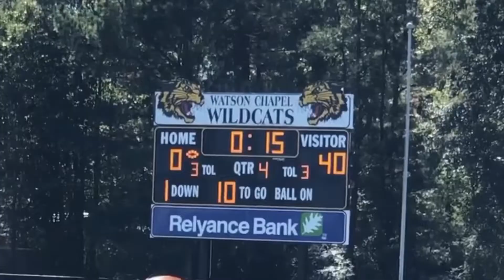Arkansas Lions 10u rolls over the Titans 40-0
Arkansas Lions